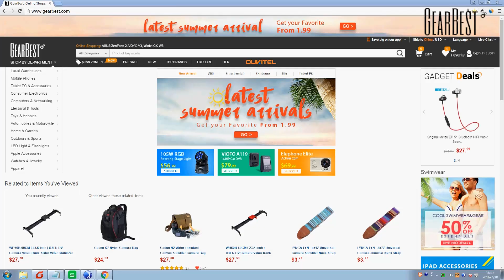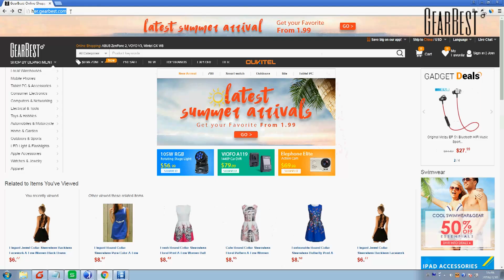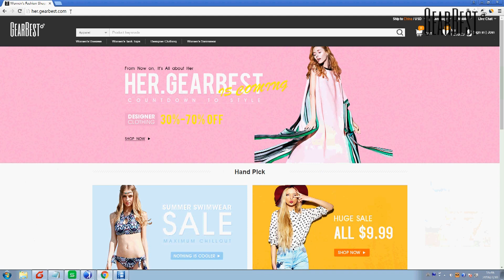DRONE GIVEAWAY 〖CLOSED 〗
Hi, everyone, We are so happy to share the launching of her.gearbest with you guys, please feel free to tell us any idea about it, thank you ~

The winners are :
Emily B
Mya Pope
Terra Mathers

★★★ Leave any comments about our new website or channel down below.

We will send 3 quadcopters to 3 people who give us good idea or suggestions.